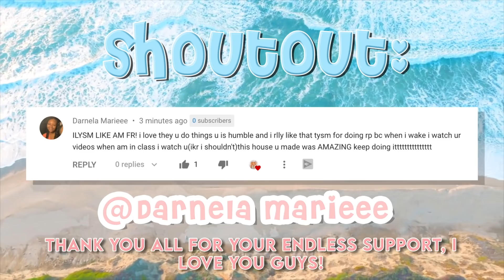I Rescued a PUPPY | bloxburg roleplay | Bonnie Builds